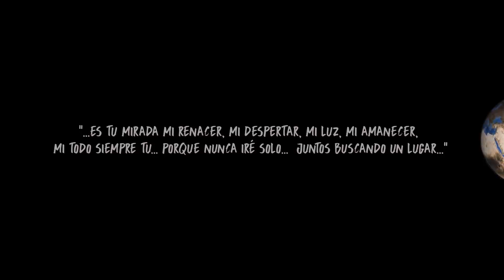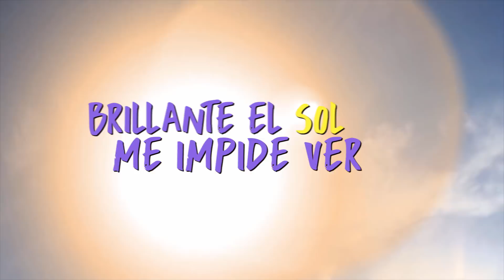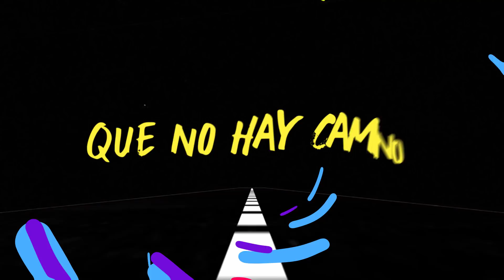Cultura Sur [ En Algún Lugar ] Ft Sabor A Calle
En Algún Lugar, Es un tema inspirado en y por la familia, por la lejanía, por el amor a distancia, por la mirada constante, por el sentimiento profundo, por el ¨Pronto nos volveremos a ver¨, por el ¨te quiero cerca¨, por el ¨abrazame fuerte¨, por el sol que nace y el dia que muere, por ti, que te fuiste buscando algo mejor para los tuyos, por ti ,que te quedaste guerreando, viendo partir a los tuyos esperarando intensamente su regreso, por la mirada alzada soñando te sientan del otro lado del mundo.

Esperamos la sientan al igual que nosotros , la hagan suya y que en cada letra, cada palabra, puedan entender que En Algun Lugar, todo es posible andando juntos y unidos.

Escribir y grabar este tema fue una de las experiencias mas hermosas y enriquecedoras de nuestra carrera, contamos con una familia musical incondicional como son Sabor A Calle desde españa que hicieron de este tema algo mas bello aun con toda su energia y su talento.

Arreglos
Cultura Sur / Ferdy Dominguez

Sabor a Calle son:
Ferdy Dominguez / Guitarra y Voz
Javi Gonzalez / Bajo
Diego Gomez / Flauta
Oliver Rosado / Percusión
Juan Montoya / Voz Flamenco
Jose Calamare / Guitarra

Grabacion, Mix & Master
Alberto Beto yajure

Video Lyrics
Ivan Funes